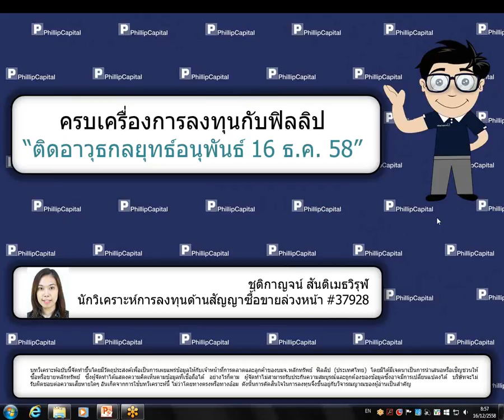ติดอาวุธกลยุทธ์อนุพันธ์ (16 ธันวาคม 2558)